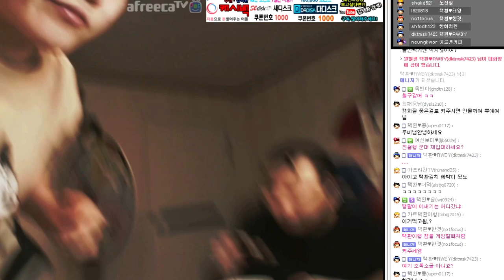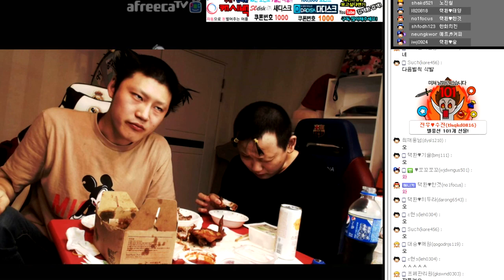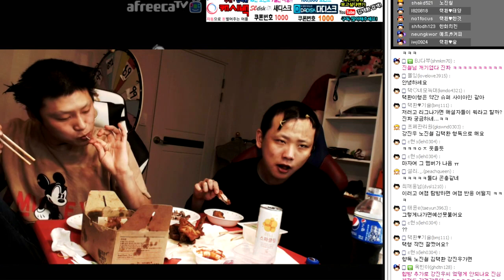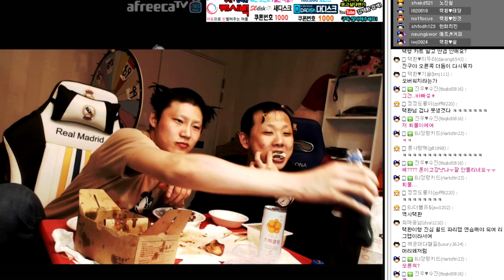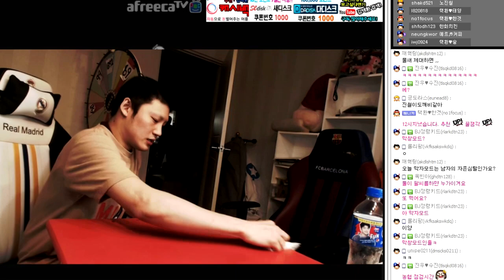김택환 [ BJ노진철과 함께 교촌 레드콤보+동키치킨 먹방 ] (Eating show) / Mukbang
2017년 6월6일 아프리카tv방송에서
제자 겸 BJ노진철과 함께 교촌 레드콤보와
동키치킨을 배달시켜 먹방을 했던 영상입니다